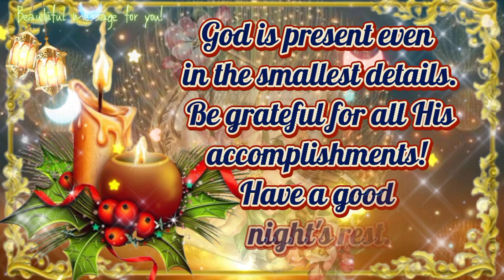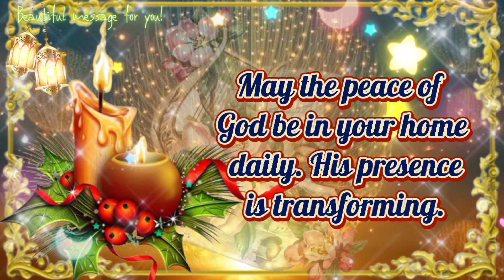Good night! Beautiful message for you to share with your friends and people you love. Be at peace!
Good night! Beautiful message for you to share with your friends and people you love.welcome to the channel beautiful messages here you will find beautiful messages of good morning, good afternoon and good evening that bring love and hope to your day to day! come be part of the messages of life family, and subscribe and enable notifications to receive new videos every day! share with someone you love and help us sow the seeds of love and hope!

@beautiful messages

blessednights de